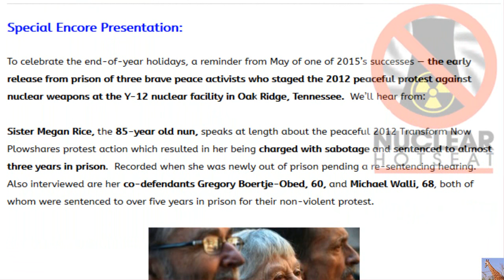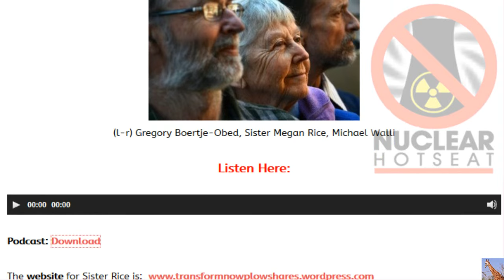Megan Rice Freed from Prison (Nuclear Hotseat #235 Encore Presentation)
Special Encore Presentation: To celebrate the end-of-year holidays, a reminder from May of one of 2015’s successes — the early release from prison of three brave peace activists who staged the 2012 peaceful protest against nuclear weapons at the Y-12 nuclear facility in Oak Ridge, Tennessee.  We’ll hear from:

Sister Megan Rice, the 85-year old nun, speaks at length about the peaceful 2012 Transform Now Plowshares protest action which resulted in her being charged with sabotage and sentenced to almost three years in prison.  Recorded when she was newly out of prison pending a re-sentencing hearing.  Also interviewed are her co-defendants Gregory Boertje-Obed, 60, and Michael Walli, 68, both of whom were sentenced to over five years in prison for their non-violent protest.

SPECIAL ENCORE PRESENTATION: Sister Megan Rice, Peace Co-Activists Freed from Prison (Nuclear Hotseat #235)

Originally posted on May 26, 2015 as Nuclear Hotseat #205.  Special Nuclear Hotseat #205 w/ Megan Rice, Transform Now Plowshares

From 1957 to 1978, scientists secretly removed bone samples from over 21,000 dead Australians as they searched for evidence of the deadly poison, Strontium 90 - a by-product of nuclear testing. Silent Storm reveals the story behind this astonishing case of officially sanctioned 'body-snatching'. Set against a backdrop of the Cold War, the saga follows celebrated scientist, Hedley Marston, as he attempts to blow the whistle on radioactive contamination and challenge official claims that British atomic tests posed no threat to the Australian people. Marston's findings are not only disputed, he is targeted as 'a scientist of counter-espionage interest'.

In 2001 tons of ashed human bones were found in Melbourne, contaminated by Strontium 90, a toxic residue of nuclear weapon tests in Australia and around the world.